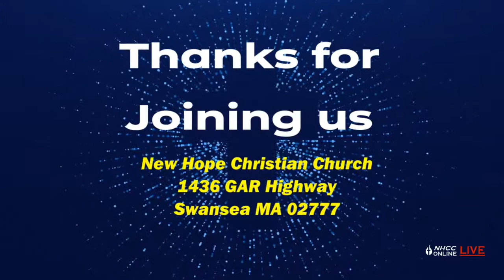The Seven Trumpets of Revelations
Wednesday Bible Basics